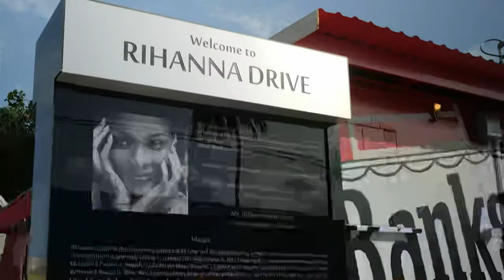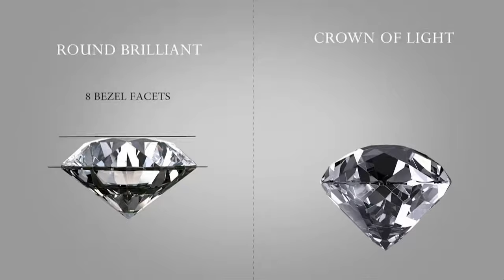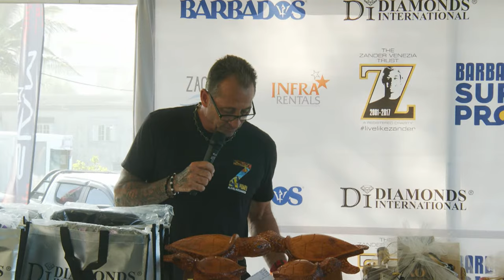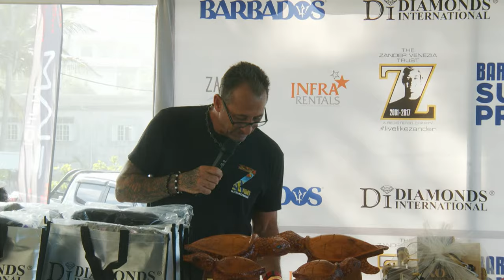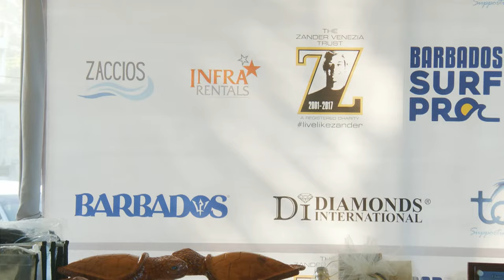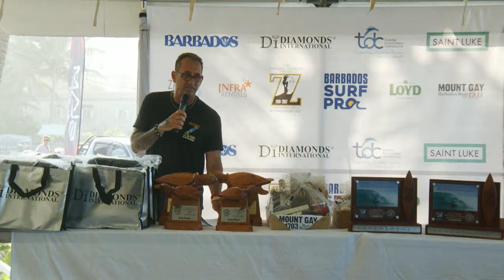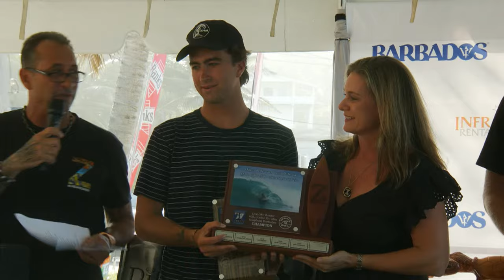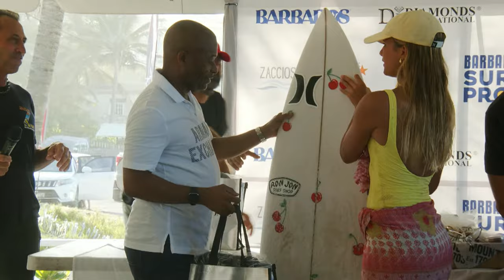Watch LIVE 2024 BTMI Barbados Surf Pro presented by Diamonds International - FINALS DAY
The WSL North America Qualifying Series and Pro Junior endgame is back at the breathtaking lineup . The Barbados Surf Pro and Live Like Zander Junior Pro presented by Diamonds International host the conclusion to the 2023/2024 season March 18 - 24. Who will rise to the occasion and claim their 2024 Challenger Series qualification and World Junior Championships spots? Current women's QS and Pro Junior No. 1 Bella Kenworthy looks to sweep the North America series, men's No. 1 Alan Cleland looks to make history as Mexico's first QS Regional victor, and Owen Moss hopes to hold firm for his spot atop the Pro Junior rankings. But, a hungry field including the Queen of Soup Bowl Chelsea Tuach, last year's QS 5,000 runner-up Josh Burke look to bring the titles back to Barbados soil alongside defending women's QS victor Zoe Benedetto and more.

Watch it all LIVE at WorldSurfLeague.com, free WSL App, and WSL YouTube channel.